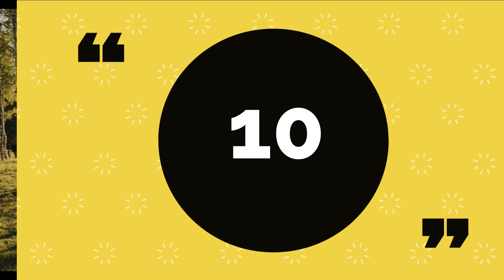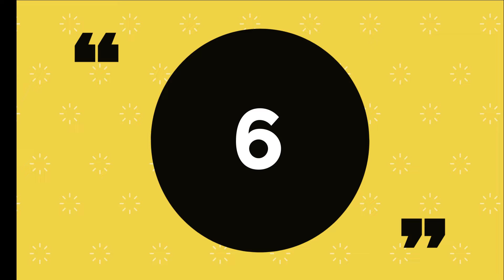10 Most Expensive Dog Breeds in 2022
Thanks!
Good Luck!